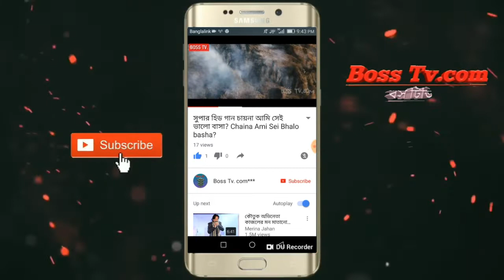2019 সালের সেরা কনসাট ভিডিও_Konsht Video _ _Boss tv.com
2019 সালের সেরা কনসাট ভিডিও
কনসাট ভিডিও
কনসাটের নাচ